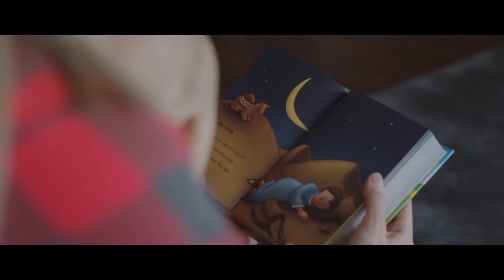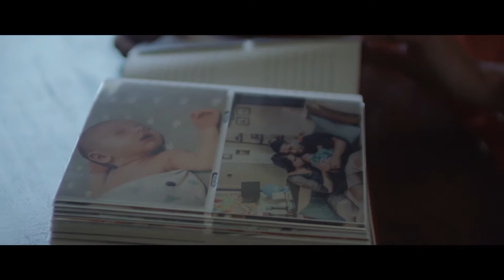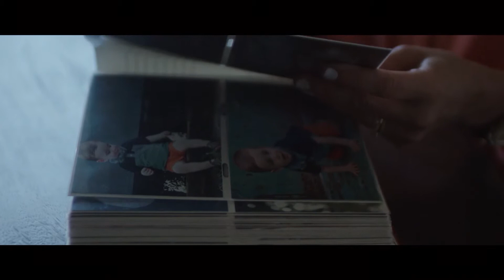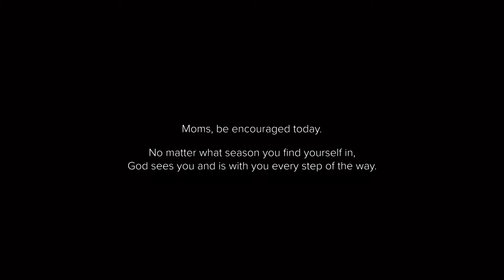Mothers Day Weekend 2018 // Pastor Jeff Little [Service]